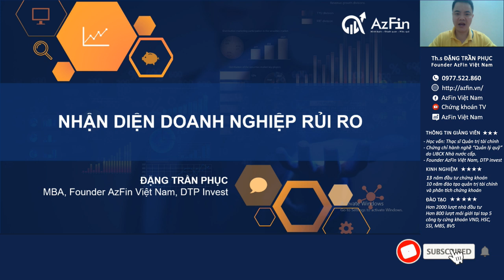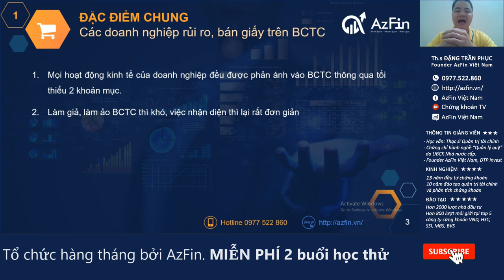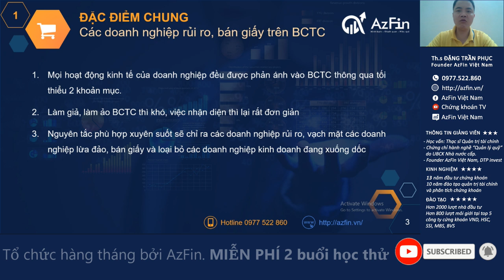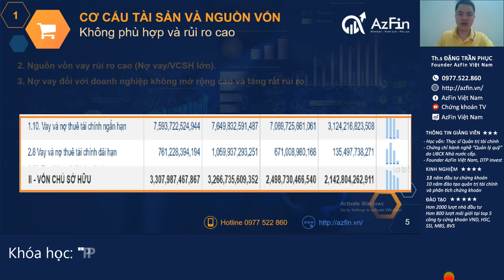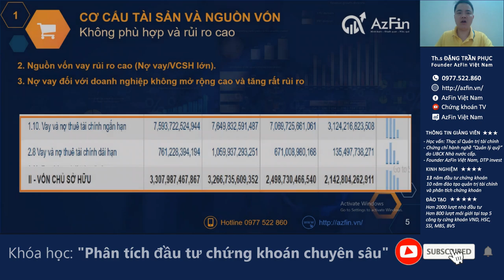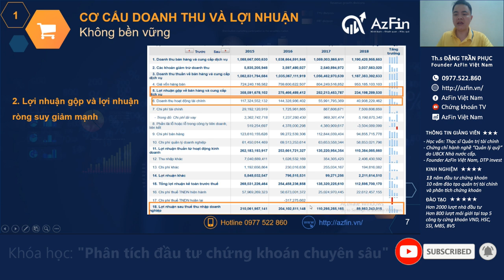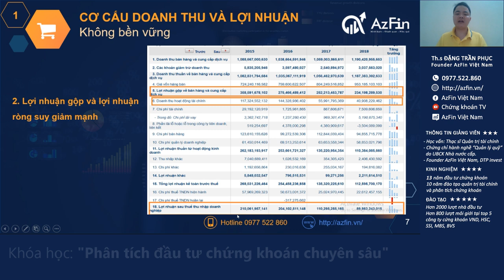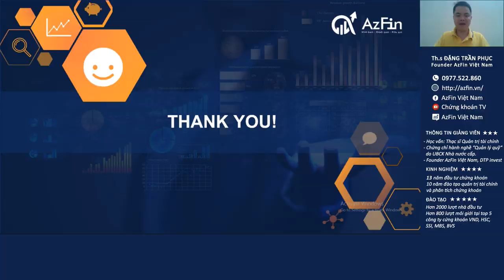Nhận diện doanh nghiệp rủi ro (2021) | Phân tích báo cáo tài chính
Nhận diện doanh nghiệp rủi ro trên thị trường chứng khoán sẽ giúp nhà đầu tư tránh được những cạm bẫy trên thị trường. Để từ đó lựa chọn được danh mục đầu tư chứng khoán bền vững và mua được những cổ phiếu hấp dẫn.
AzFin sẽ hướng dẫn các bạn nhận diện được doanh nghiệp rủi ro thông qua phân tích báo cáo tài chính một cách rất dễ dàng:
1. Đặc điểm chung của doanh nghiệp rủi ro, bán giấy là gì.
2. Điều bất thường trong cơ cấu tài sản, nguồn vốn của doanh nghiệp rủi ro.
3. Phát hiện doanh nghiệp rủi ro thông qua cơ cấu doanh thu và lợi nhuận
4. Tố cáo doanh nghiệp rủi ro thông qua cơ cấu dòng tiền

👉Mời các bạn tham khảo thêm các hướng dẫn ứng dụng phân tích báo cáo tài chính vào trong đầu tư chứng khoán, đầu tư cổ phiếu:
1. Chuyên đề đọc hiểu Báo cáo tài chính - Phân tích và ứng dụng đầu tư chứng khoán
2. Nhân diện doanh nghiệp bán lẻ tăng trưởng qua Phân tích báo cáo tài chính
3. Nhận diện doanh nghiệp sản xuất tăng trưởng qua Phân tích báo cáo tài chính
4. Nhận diện doanh nghiệp bán giấy, tăng vốn ảo, lừa đảo trên thị trường chứng khoán qua phân tích báo cáo tài chính